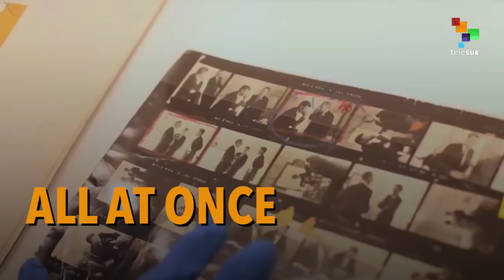THE SECRET JFK ASSASSINATION DOCUMENTS - BUT THE C.I.A.